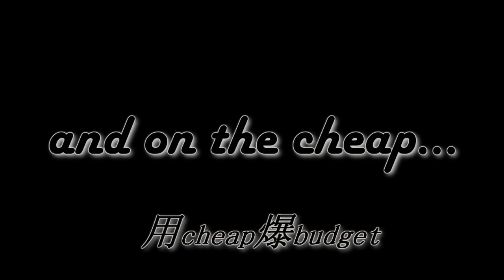Bride Wars/新娘大作戰 Movie Review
This is my review of Bride Wars starring Angelababy and Ni Ni.

You can buy this movie here when it’s released to home video:
DVD -
Blu-Ray -